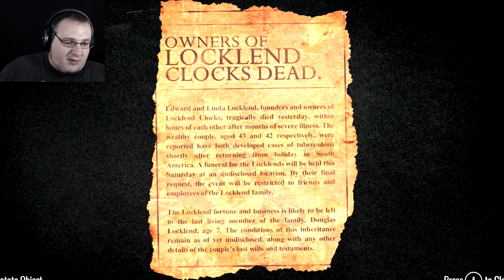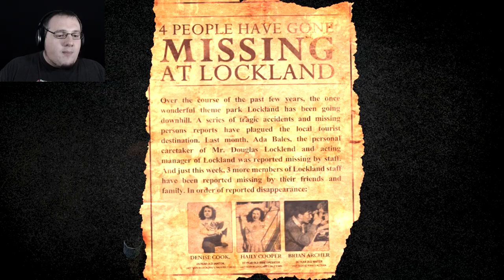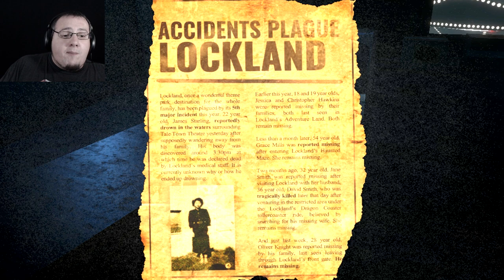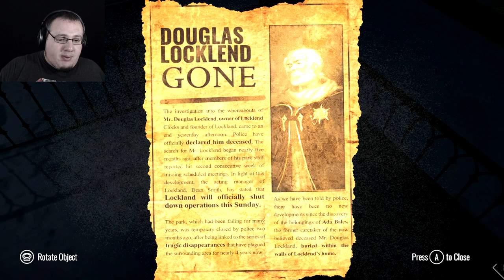Lost Shadows | Haunted Theme Park!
Waking up locked in an abandoned Theme Park we have to find a way out. However, we're not alone. Stay Out The Light!

  ► Conny Taxildaris
  ► M4ster Destroyer
  ► Axel Johansson
  ► Gary Thompson